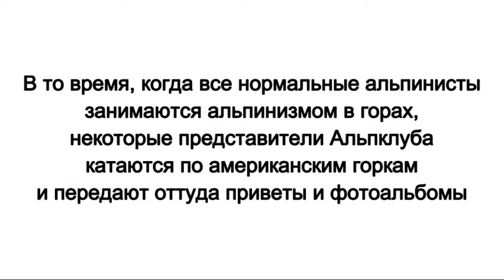Открытие Америки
Небольшая подборка фотографий из путешествия по Венесуэле, Перу и Боливии.